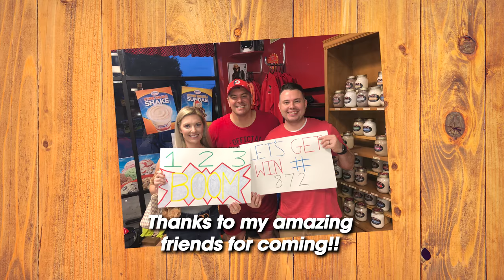Morgan's Undefeated 25-Scoop Ice Cream Sundae Challenge!!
A&Z #872 - Randy Santel "Atlas" vs Morgan's Undefeated "Cow Pile" 25-Scoop Ice Cream Sundae Challenge at Morgan's Dairy Bar & Calf-A in Stanley, North Carolina!! After finishing up my food challenges in Tennessee, I traveled to North Carolina where I attempted lots of delicious food challenges as part of my 2020 Southeast USA Tour. For event #3, I traveled to Stanley, North Carolina and attempted to beat the undefeated "Cow Pile" 25-Scoop Ice Cream Sundae Challenge at Morgan's Dairy Bar & Calf-A which was previously unbeaten after many attempts. There was a 30 minute time limit to finish 25 scoops of ice cream with 8 different flavor options total, covered with 5 toppings of my choosing. I was trying to win my $40 ice cream sundae dessert free, a sweet t-shirt, and the first spot on Morgan's Wall of Fame. Thank you to the owners, management, and everyone with Morgan's Dairy Bar & Calf-A for all the wonderful food and hospitality, and to everyone who came that night to watch and meet me!! I appreciate everyone around the Stanley, NC area and throughout the state of North Carolina who watches videos and supports our efforts!!

Morgan's Dairy Bar's Undefeated 25-Scoop Ice Cream Sundae Challenge in Stanley, NC ($40):

- Morgan's Dairy Bar & Calf-A offers this ice cream challenge in Stanley, North Carolina.
- You must get 25 scoops of ice cream with a max of 8 of their flavor options available.
- You must also choose 5 different topping options to be added to your massive sundae.
- There is a 30 minute time limit to finish everything. Winners get the $40 sundae free.
- Champions also get a sweet t-shirt and spot on Morgan's Dairy Bar's Wall of Fame!!

This video was filmed on Monday, August 31, 2020 (8/31/2020).

Challenge Music by Three Chain Links

Challenge Music by White Bat Audio